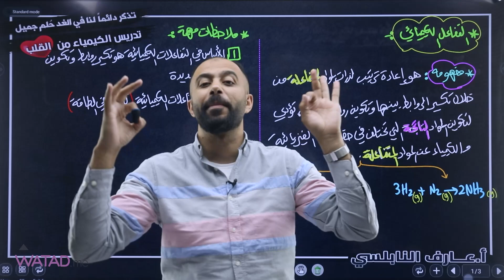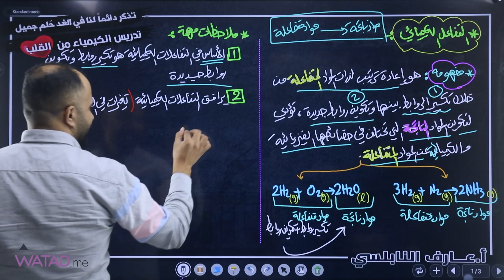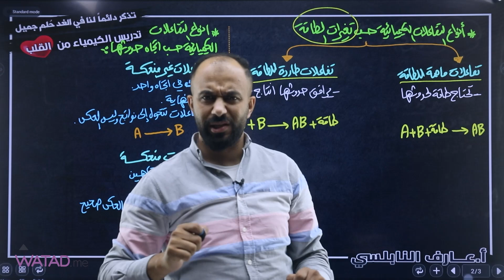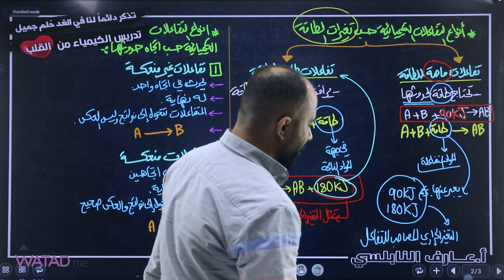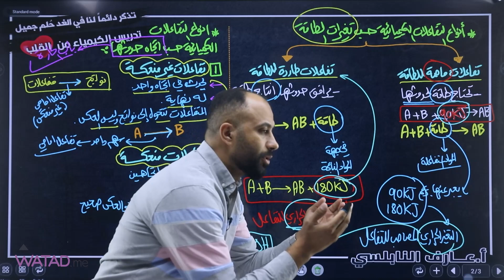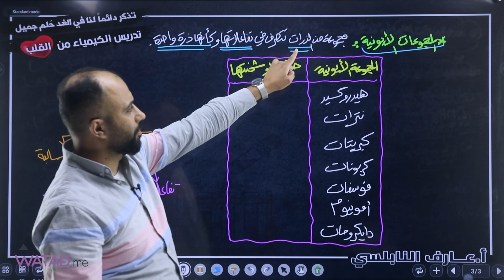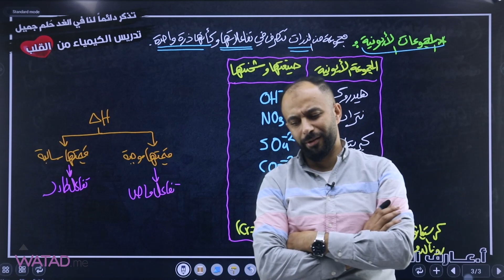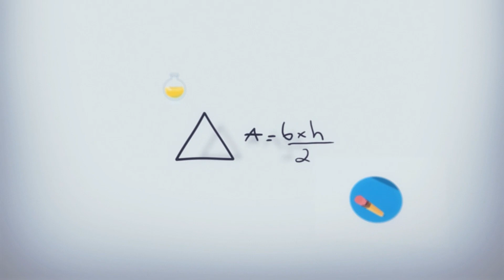الحصة الخامسة من تأسيس مادة الكيمياء جيل 2007 الأستاذ عارف النابلسي